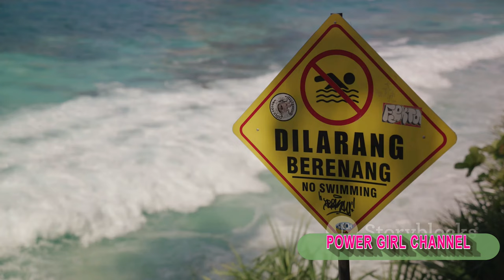10 Terrifying Swimming-pool 2024 ‼️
Get ready to dive into the 10 most spine-chilling swimming pools of 2024! In this hair-raising video, we explore the world's most terrifying swimming pools that will send shivers down your spine. From death-defying heights to eerie underwater caves, these pools are not for the faint-hearted. Join us as we take you on a virtual tour of these heart-stopping aquatic wonders. Brace yourself for a thrilling adventure and discover why these swimming pools are the epitome of fear and excitement.
2) Add my channel to your featured channel box "AwesomeEats"
3) Embed this video on a blog

Hallo guys,  We will upload video about everything.

Recently uploaded
New to you
History